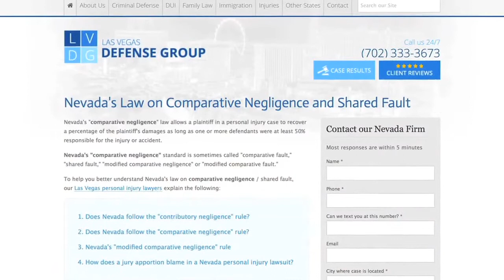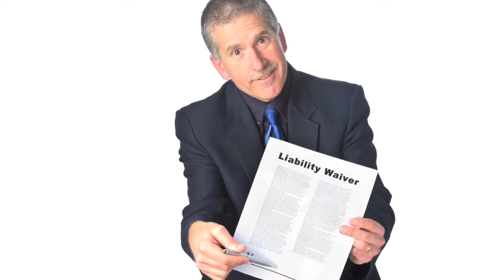Injured at the gym? How to sue for damages - Nevada personal injury laws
Las Vegas personal injury attorney discusses recovering money damages for a gym injury in Nevada.

CAN I SUE MY GYM IF I WAS INJURED WHILE WORKING OUT?

In Nevada, a gym can often be legally liable for a patron's injuries. This might happen when someone is injured to:

-defective or broken equipment,
-location of equipment in an unsafe place,
-slip and fall accidents on wet or uneven floors, or
-fitness training by an unqualified employee.

A Nevada gym may also be liable for intentional wrongful acts by other guests or employees such as assault and battery, groping, theft, discrimination, or invasion fo privacy.

Nevada gyms will sometimes claim that a patron is responsible for his/her own injury. But as long as a gym is at least 50% responsible for your injuries, Nevada's comparative negligence law allows you to sue for at least some of your damages.

Las Vegas gyms may also try to avoid liability by requiring guests to sign a legal liability waiver or an assumption of the risk agreement. These are legally enforceable contracts in Nevada.

However, a waiver of liability can only protect a gym against claims of ordinary negligence in Nevada. If the fitness center is guilty of gross negligence, the patron can still recover damages. Gross negligence occurs in Nevada when the gym or its employee fail to exercise even a slight degree of care.

Our personal injury attorneys at Las Vegas Defense Group, L.L.C., represent clients all throughout Nevada including Las Vegas, Henderson, Washoe County, Reno, Carson City, Laughlin, Mesquite, Bunkerville, Moapa, Nye County, Elko, Pahrump, Searchlight, Moapa Valley, Goodsprings, Boulder City, North Las Vegas, Beatty, and Tonopah.